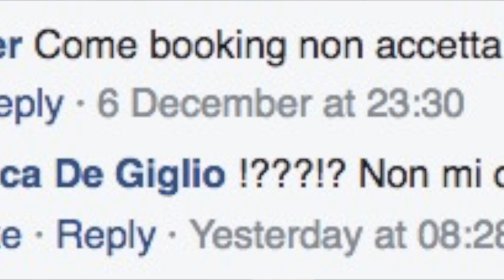ALTERNATIVE AD AIRBNB - Booking com ha l'iCal! (5) con Luca di Adormo com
Un'introduzione a Booking.com per chi lavora solo con Airbnb e sta cercando altri portali nei quali caricare il proprio appartamento.
Quinta parte.
Presentato da Luca di Adormo.com che lavora nel settore dal 2001.